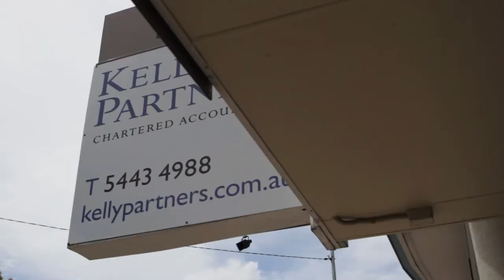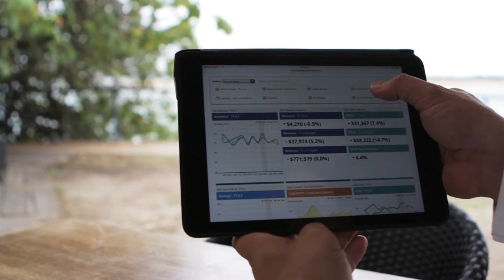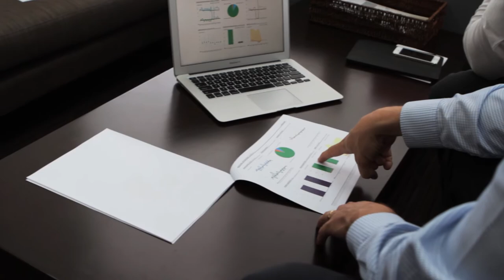Kelly Partners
Introducing Matt Richards from Kelly Partners on the Sunshine Coast of Australia. Matt uses a combination of Spotlight Apps to provide value add virtual CFO services to clients both small and large businesses.